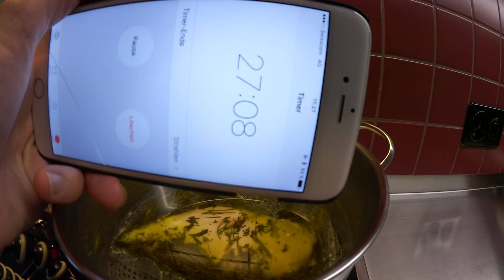SOUS VIDE & THE ART OF PLAITING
Rezept Angaben für 2 Personen:

2  Stk  Pouletbrust
1  Stk  Karottengrün
1  Stk  Zwiebel
20 gr   Butter
1  Dl    Olivenöl

Karotten Pürre aus dem letzten Video